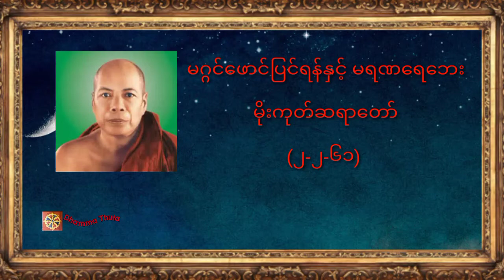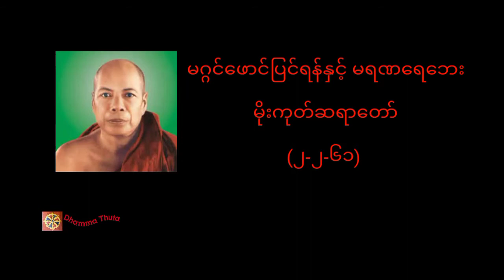မဂ္ဂင်ဖောင်ပြင်ရန်နှင့် မရဏရေဘေး ၊ မိုးကုတ်ဆရာတော်(၂-၂-၆၁)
♥️♥️♥️ကမ္ဘာလူသားများအားလုံး ဘေးရန်ကင်းကွာ
 ချမ်းသာကြပါစေ။